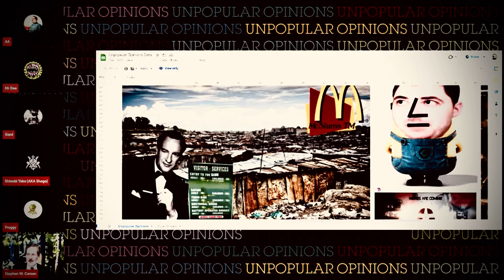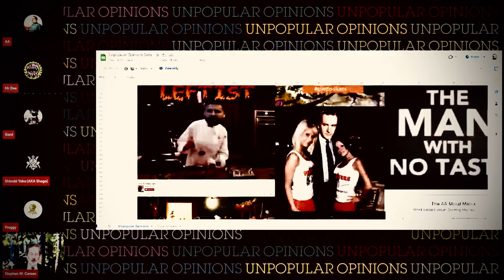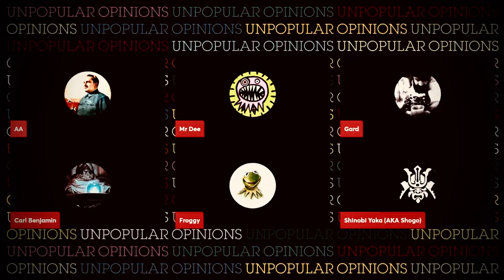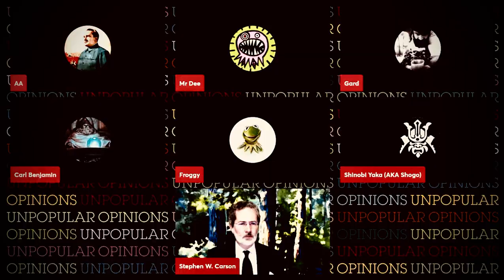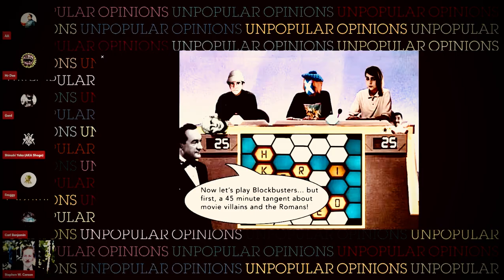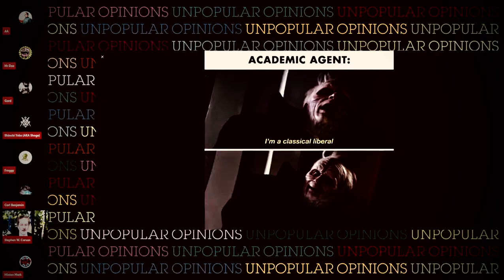to the poor scholar going through uo streams.